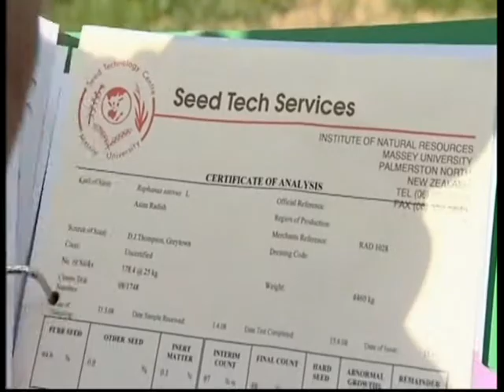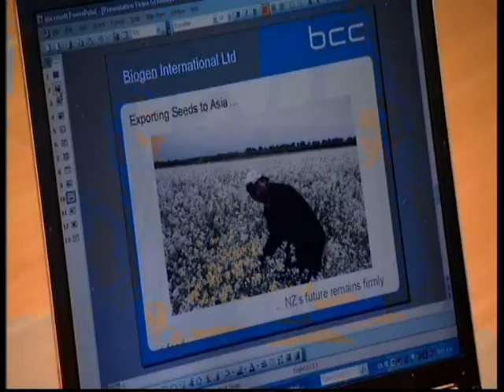Seed Export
Asia Downunder Episode 20, 2008